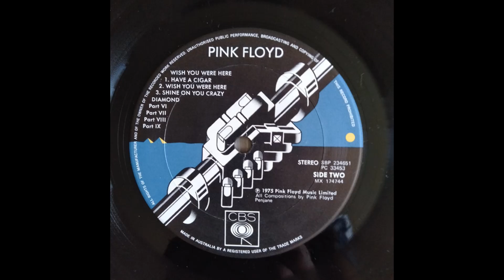Pink Floyd - Wish You Were Here (1975) Part 2 (Full Album)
4. Pink Floyd - Wish You Were Here (0:00)
5. Pink Floyd - Shine On You Crazy Diamond (Parts VI-IX) (5:22)

Wish You Were Here is the ninth studio album by the English rock band Pink Floyd, released on 12 September 1975 through Harvest Records and Columbia Records, their first release for the latter. Based on material Pink Floyd composed while performing in Europe, Wish You Were Here was recorded over numerous sessions throughout 1975 at Abbey Road Studios in London.

The album's themes include criticism of the music business, alienation, and a tribute to founding member Syd Barrett, who had left seven years earlier with deteriorating mental health. Like their previous record, The Dark Side of the Moon (1973), Pink Floyd used studio effects and synthesisers. Guest singers included Roy Harper, who provided the lead vocals on "Have a Cigar", and Venetta Fields, who added backing vocals to "Shine On You Crazy Diamond". To promote the album, the band released the double A-side single "Have a Cigar" / "Welcome to the Machine".

On its release, Wish You Were Here received mixed reviews from critics, who found its music uninspiring and inferior to their previous work. It has retrospectively received critical acclaim, hailed as one of the greatest albums of all time, and was cited by keyboardist Richard Wright and guitarist David Gilmour as their favourite Pink Floyd album. It reached number one in the US and UK, and Harvest's parent company, EMI, was unable to keep up with the demand. Since then, the record has sold over 20 million copies.

Pink Floyd:
David Gilmour – vocals, guitars, pedal steel guitar, EMS Synthi AKS, additional bass, glass harmonica, tape effects
Roger Waters – vocals, bass guitar, EMS VCS 3, additional guitar, glass harmonica, tape effects
Nick Mason – drums, percussion, timpani, cymbals, tape effects
Richard Wright – Hammond organ, ARP String Ensemble, Minimoog, Steinway piano, EMS VCS 3, Hohner Clavinet D6, Wurlitzer EP-200 electric piano, Rhodes piano, glass harmonica, backing vocals

Additional musicians:
Dick Parry – tenor and baritone saxophone on “Shine On You Crazy Diamond”
Roy Harper – lead vocals on “Have a Cigar”
Venetta Fields – backing vocals
Carlena Williams – backing vocals